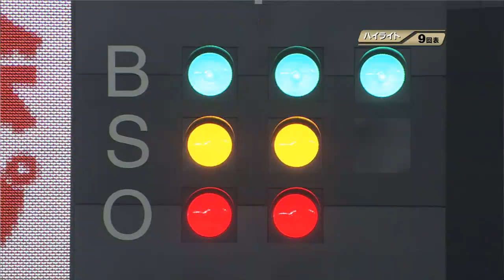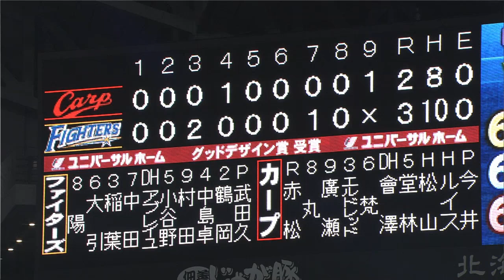2013.06.16 F3-2C 武田勝が4勝目 日本ハムが接戦逃げ切り勝利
日本ハムは3回、前日殊勲打の稲葉がタイムリーを放ち先手を取ると、アブレイユの一打で2点目を奪う。先発・武田勝は4回に1点を失ったもののその後は好投でリズムをもたらす。7回に中田のタイムリーで追加点を手にした日本ハムは、9回に會澤のホームランで1点差とされたが逃げ切って連勝を果たした。（6月16日 日本ハム-広島 試合ハイライト）